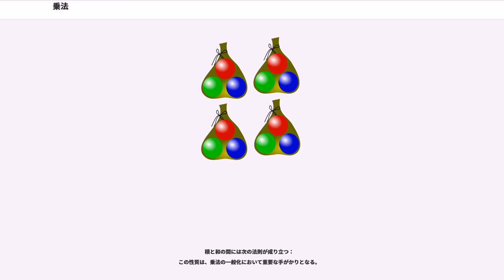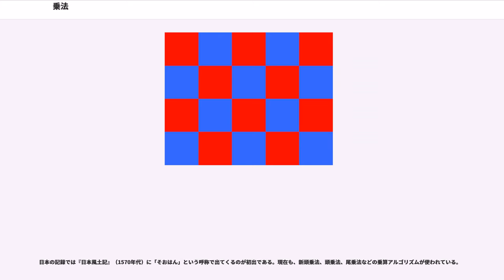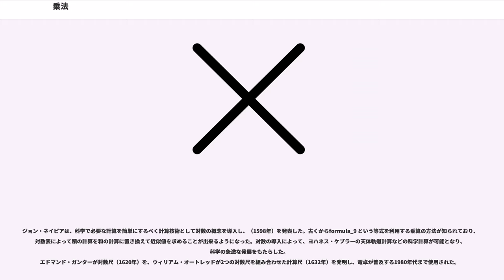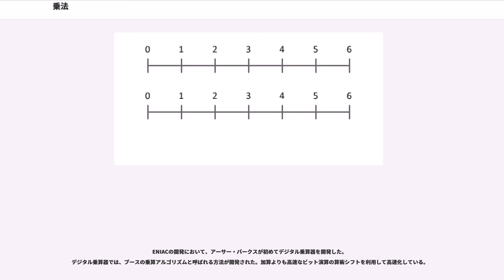乗法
算術における乗法 (じょうほう、) は、算術の四則と呼ばれるものの一つで、整数では、一方の数 (被乗数、ひじょうすう、) に対して他方の数 (乗数、じょうすう、) の回数だけ繰り返し和をとる（これを掛けるまたは乗じるという。）ことにより定義できる演算である。掛け算（かけざん）、乗算（じょうざん）とも呼ばれる。代数学においては、変数の前の乗数（例えば 3"y" の 3）は係数（けいすう、）と呼ばれる。

逆の演算として除法をもつ。乗法の結果を積 (せき、) と呼ぶ。

乗法は、有理数、実数、複素数に対しても拡張定義される。また、抽象代数学においては、一般に可換とは限らない二項演算に対して、それを乗法、積などと呼称する（演算が可換である場合はしばしば加法、和などと呼ぶ）。

（いずれも 0 でない）自然数 "m" （被乗数）と "n" （乗数）に対して、"m" を "n" 個分加えた数
を
などのように書いて "m" に "n" を掛けた数とか "m" に "n" を乗じた数とか "m" と "n" の積、"m" 掛ける "n" などという。言語によってはその自然な語順から、同じく "m" を "n" 個分加えた数を
などのように上と逆順に記す場合もある（たとえば英語では "n" × "m" を普通 "n" times "m" すなわち "n" 回の "m" と読む。"n" multiplied by "m"、すなわち、"m" を乗じた "n" と読むこともある。）。

カメラのレンズ倍率やCDの倍速表示などは、英語のtimes表記である。言語の表記の都合による、こういった順序であるが、数値の乗算においては、この演算について交換法則が成り立つ（後述）という性質によって、どちらも同一視する。

"n" = 0 のときは、"n" × "m" = 0 × "m" は 0 であると約束する。

さらに整数同士の乗法は、負の整数を掛けるという事を以下のように定める: 整数 "m" と自然数 "n" に対して
すなわち、「負の整数 −"n" を掛ける」ということを、「対応する正の整数 "n" の数だけ符号を反転した整数（ここでは −"m"）を加える」という演算として定義する。

算術において、乗法はしばしば、記号 "×" を項の間に用いることで書かれる。すなわち、中置記法である。例えば、
この記号は Unicode で でエンコードされている。
乗法には他のもある。

コンピュータープログラミングにおいては、（codice_1 のように）アスタリスクを用いて書くのが最も一般的である。これは歴史的事情によるもので、多くのコンピュータは（ASCII や EBCDIC のように）文字集合が小さく制限されていて（codice_2 や codice_3 のような）乗法記号を持っておらず、しかしアスタリスクはすべてのキーボードに存在した。この使用法の起源は FORTRAN プログラミング言語である。

（有限あるいは無限）数列の積は、ギリシャ文字パイの大文字 Π を用いて書かれる。詳細は総乗を参照。

"n" と "m" が自然数であるとき、"n" を "m" 個加えたものと "m" を "n" 個加えたものは同じ数である。すなわち
が成り立つ。また、回帰的に複数回の乗法を行ったものは積をとる順序によらない。すなわち
が成り立つ。3 つの数の積は
とする（4 つ以上の数の積も同様である）。ただし無限個の数の積についてはこの限りではない（詳細は総乗の項を参照されたい）。

積と和の間には次の法則が成り立つ：
この性質は、乗法の一般化において重要な手がかりとなる。

掛け算は割り算を統合する。すなわち、「"q" で割る」という除法の計算を「"q" の逆数 1/"q" を掛ける」という操作とみなす。

この定義は、割合の計算を考えることにより意味づけすることができる。

分配法則が成り立つものとして多項式同士の積が定義できる。

自然数や整数における上記の積の定義を再考すれば、加えられる対象である "m" は自然数や整数に限らずともよいことがわかる。実際、"x" として有理数や実数など和が定義できるものを考えれば、"x" を繰り返し加えることとして自然数を掛けることができる。また整数を掛けるためには、数 "x" は加法的逆元（マイナスの数）が定義できるものであれば何でも良い。すなわち "x" をあるアーベル群の元とするとき、"n" が整数であれば
として "n...